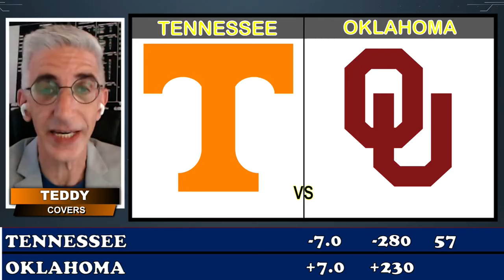College Football Picks Week 4 | Tennessee vs Oklahoma Predictions, Picks and Best Bets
If you are looking for a College Football Week 4 betting preview with picks and predictions for the Tennessee Volunteers vs Oklahoma Sooners matchup, we have you covered! Our college football handicapping experts discuss this matchup from a sports betting perspective, sharing their picks and predictions vs. the current odds.

🏈 Tennessee Volunteers vs Oklahoma Sooners - College Football Week 4 Betting Preview (9/21/24)

The college football landscape is heating up as the Tennessee Volunteers face off against the Oklahoma Sooners on September 21, 2024. This matchup promises to be an exciting clash of two storied programs.

Location: Gaylord Family Oklahoma Memorial Stadium, Norman, OK

How to Watch and Listen:
TV Broadcast: ABC
Radio Broadcast: Catch the action on local radio stations. Check your local listings for specific channels or listen online via TuneIn Radio.
Online Streaming: You can watch the game online through ESPN+ or the ESPN app.

Current Spread and Total
Spread: Tennessee -6.5
Total: 56.5 points

Team Nicknames and Hashtags
Tennessee Volunteers (often referred to as the Vols)
Team Hashtag
Oklahoma Sooners
Team Hashtag

Interesting Facts
Tennessee Volunteers
The Volunteers are known for their iconic orange and white colors and have a rich history, including multiple national championships.
Tennessee’s “Rocky Top” fight song is a staple at games and resonates with fans across the nation.

Oklahoma Sooners
The Sooners are one of the most successful programs in college football history, boasting seven national championships.
The “Boomer Sooner” chant, performed by fans, is an unforgettable part of the game-day experience at Oklahoma.

As the Tennessee Volunteers take on the Oklahoma Sooners in this highly anticipated matchup, fans are gearing up for an unforgettable experience. Be sure to catch all the action live on ESPN, and follow the teams on social media using their hashtags for updates and fan interactions. Whether you’re in the stands or watching from home, this game is sure to be a highlight of the college football season!